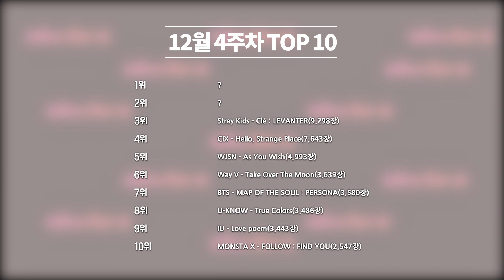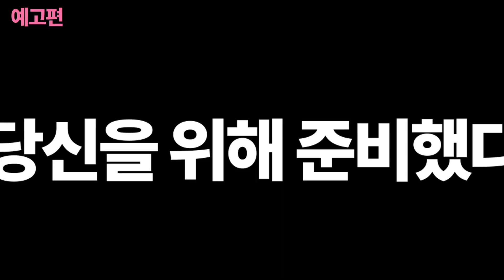[K-POP TOP 10] Red Velvet Congratulations! 1st Place on Weekly Chart | Dec 2019 week 4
Weekly K-POP Album Chart TOP 10 - Dec 2019 week 4

This album sales based on the world's only the real time music chart,
HANTEO Physical Album Chart.